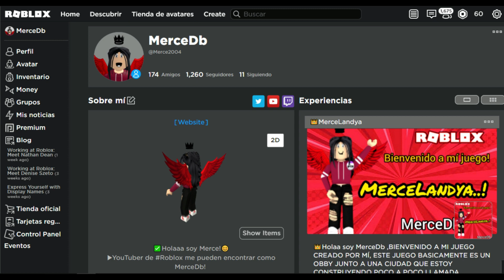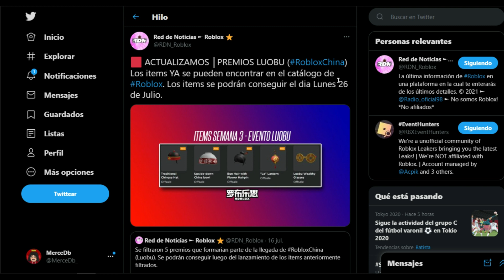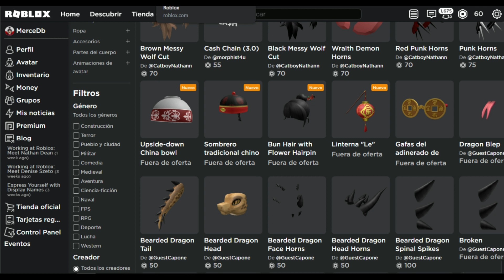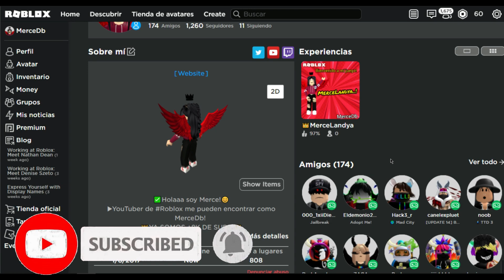¡¡NUEVOS ITEMS FILTRADOS GRATIS PROXIMAMENTE!! DEL EVENTO LUOBU (Roblox CHINA)/JULIO|ROBLOX 2021✨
🌟HOLAA EN ESTE VIDEO TE TRAIGO 5 ITEMS QUE SE ACABAN DE FILTAR DEL EVENTO CHINO "LUOBU" PROXIMAMENTE GRATIS!  (Roblox CHINA)/JULIO |ROBLOX 2021🌙
▼LINKS DE ITEMS ▼
❌DISPONIBLES A PARTIR DEL 26 O 27 DE JULIO!❌

✨Espero que te haya gustado muchísimo este video , no te olvides de:
👍DARLE LIKE
➡️COMENTAR
💕COMPARTIR